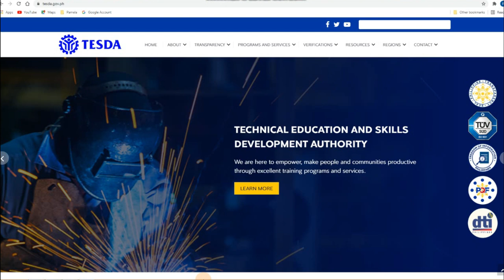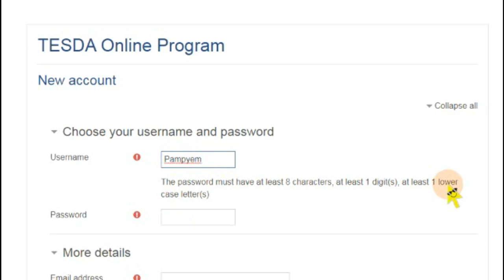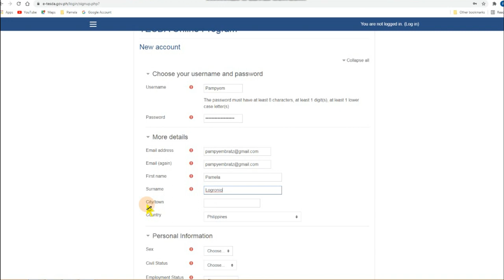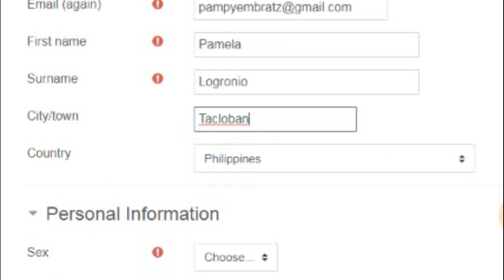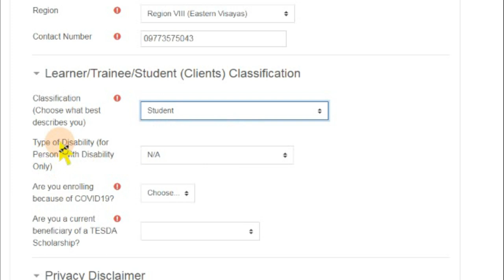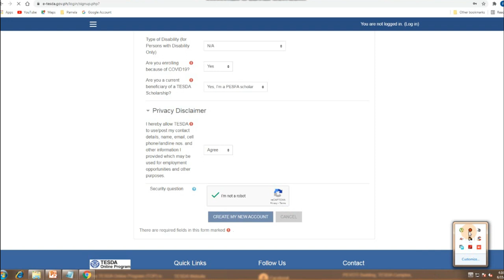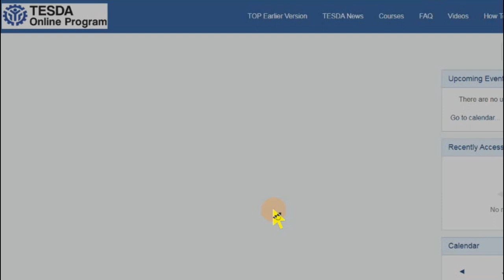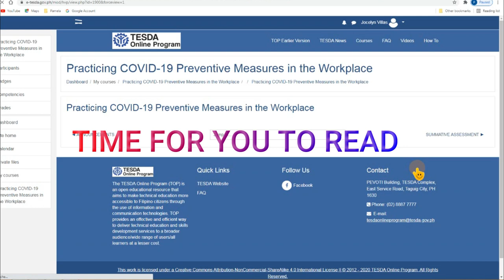How to Enroll in TESDA Online Program?/Paano mag enroll sa TESDA Online Program?I AM Llames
Hi Guys, welcome again to my Youtube Channel. This video will guide you on how to enroll in TESDA Online Program.

Special thanks to Ma'am Pamela Logronio